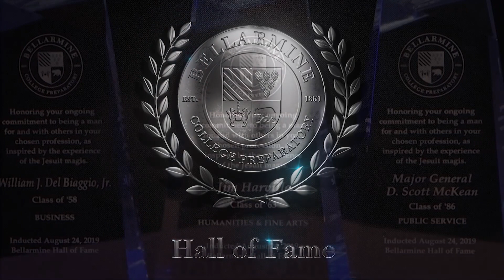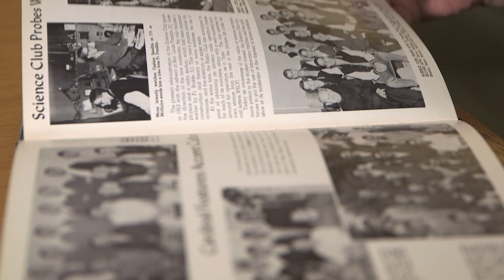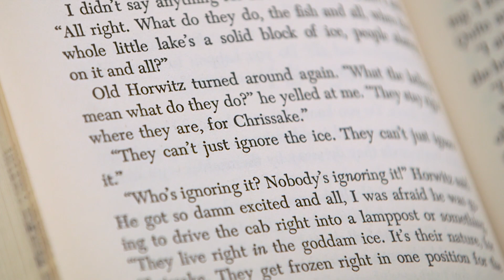Jim Harville '63 -- Hall of Fame Class of 2019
Bellarmine Hall of Fame, class of 2019

Longtime English teacher and Speech & Debate coach Jim Harville '63 reflects on his faith journey as well as his career at Bellarmine, which included a national forensic championship and more than four decades of inspiring students through literature.